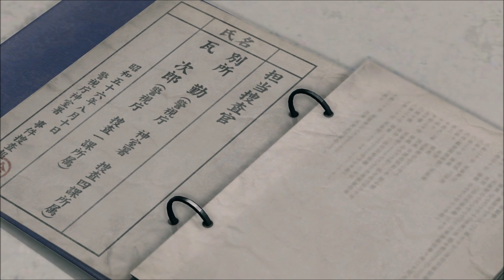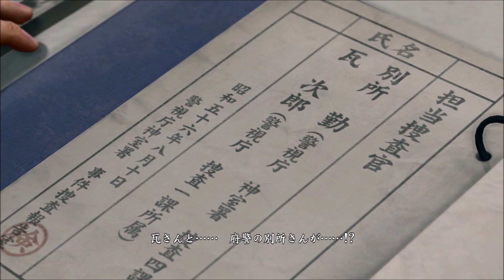【龍が如く 極 2】 PC #51 第十章「生き残り」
タイトル: Yakuza Kiwami 2
ジャンル: アクション, アドベンチャー, RPG
開発元: SEGA
パブリッシャー: SEGA
シリーズ: Yakuza
リリース日: 2019年5月9日